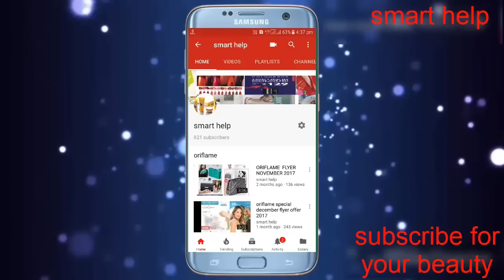oriflame flyer offer march flyer offer,